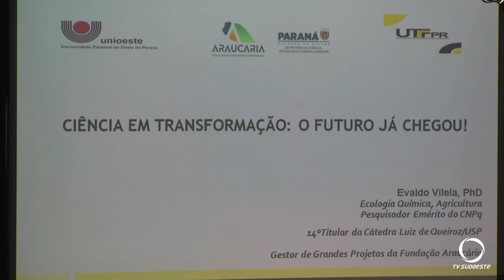A UTFPR de Pato Branco vive a semana tecnológica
Eventos: Desde segunda-feira (14) está sendo realizada na UTFPR a semana tecnológica, também aberta a comunidade. Nesta terça-feira (15) a palestra principal tratou sobre ciência em transformação.